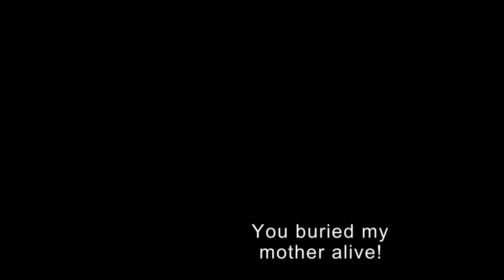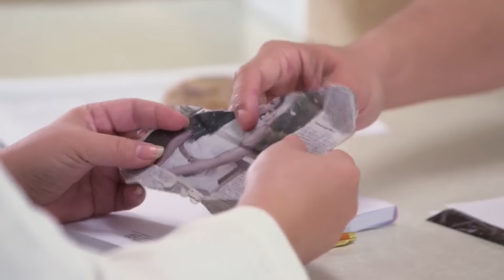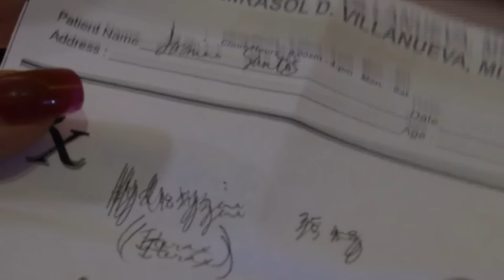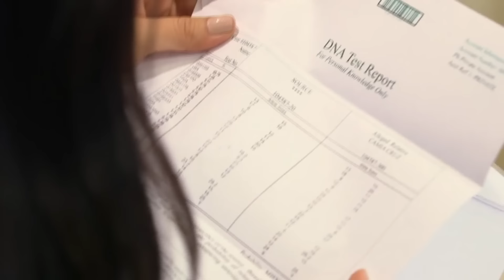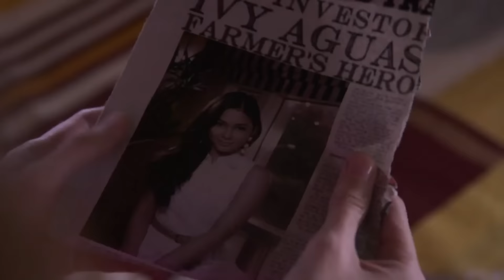[ENG SUB] Ep 37 | Wildflower | Maja Salvador, Tirso Cruz III, Aiko Melendez